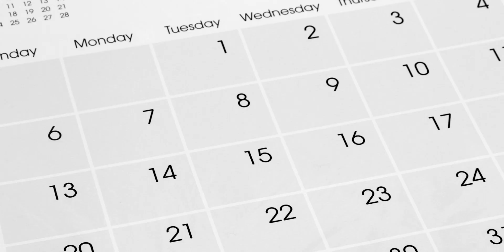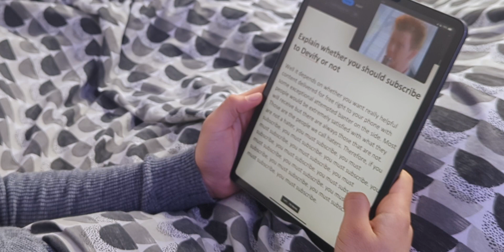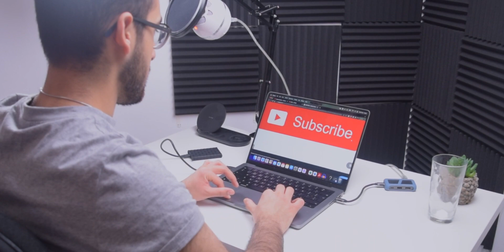8 ESSENTIAL LAST MINUTE MEDICAL SCHOOL INTERVIEW TIPS!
DO THESE BEFORE YOUR MEDICAL SCHOOL INTERVIEW!

Hey, my name is Dev and I'm a fifth year medical student at Imperial College London